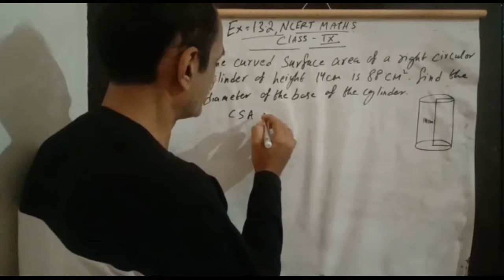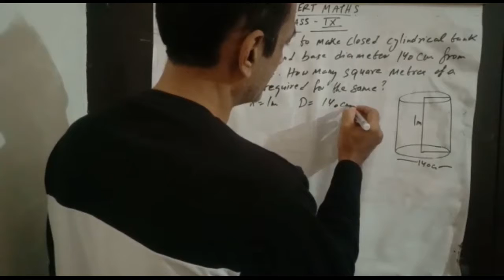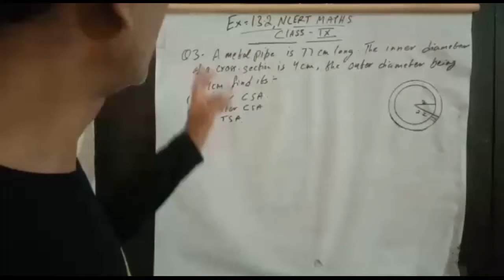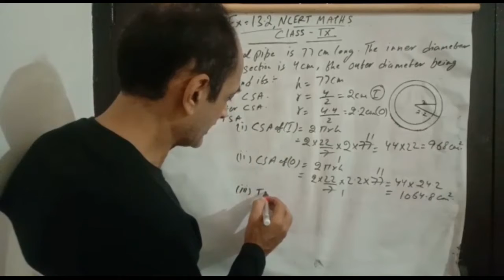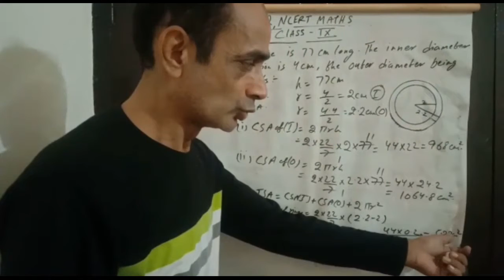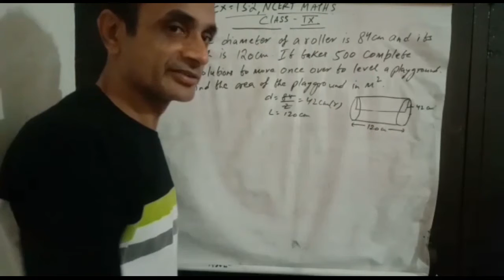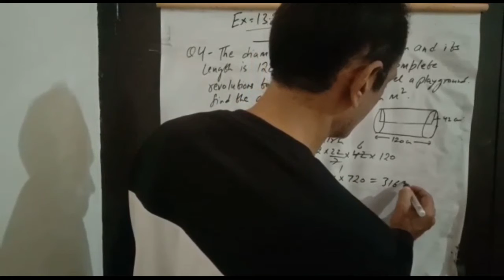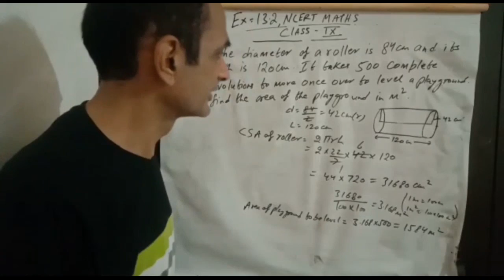Exercise 13.2 class 9th NCERT Mathematics (Q1 to Q4)